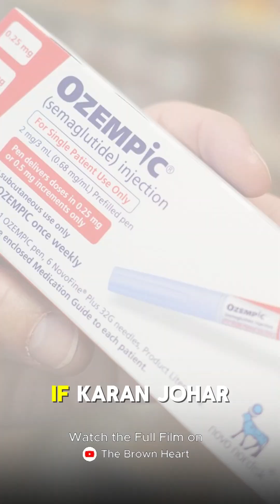Ozempic Face: Rapid Weight Loss & Muscle Loss Truth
Curious about Ozempic and its effects on weight and muscle loss? Watch as we uncover the truth behind the Ozempic Face phenomenon, rapid weight loss, and muscle loss. We'll discuss semaglutide, hollow cheeks, strength training, and weight loss tips in this video.

Ozempic Face is often a sign of dangerous muscle loss, not just fat loss. 📉 This video explains how rapid weight loss from GLP-1 medications changes your facial appearance.

A doctor breaks down the science behind the "hollow" look (recently discussed with celebs like Karan Johar) and how to fix it.

Prevention Tips:
🥩 Increase protein intake
🏋️ Focus on strength training
⏳ Slow down weight loss